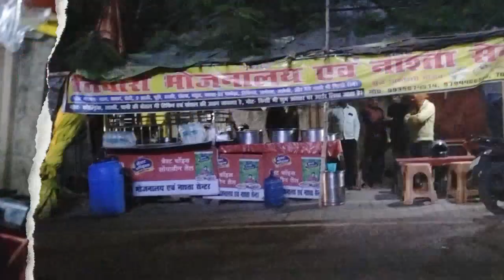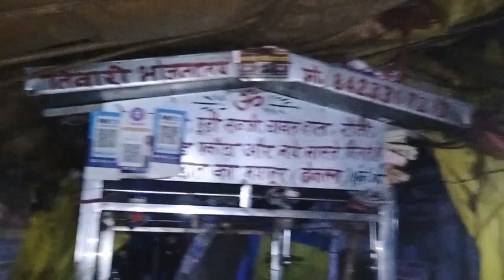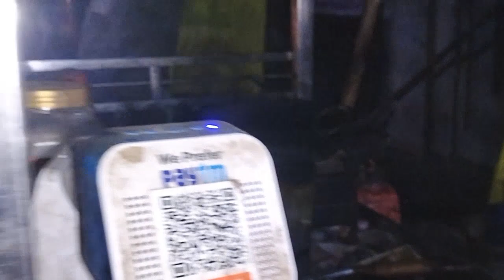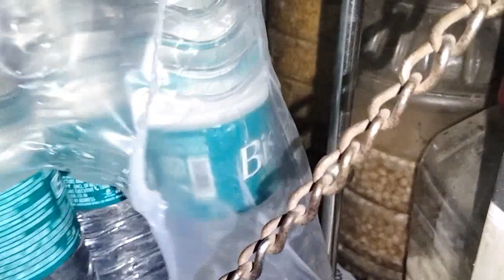शांतिपुरम की मात्र 50 रु मैं स्वादिष्ट भोजन थाली || India की Cheapest Price थाली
you are all welcome. On our YouTube channel where you will get related videos of true and good incidents. So stay with us and watch Epic Encounter TV.

Epic
Encounters
TV
Adventures
Vlogs
Explore
Journey
Discover
ExploreLife
VlogLife